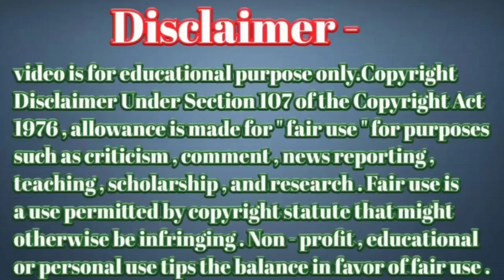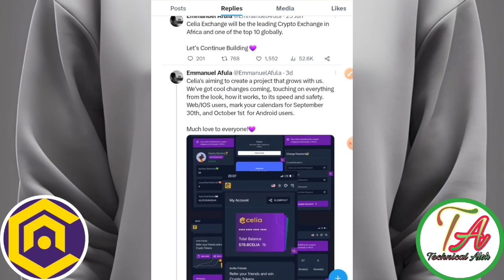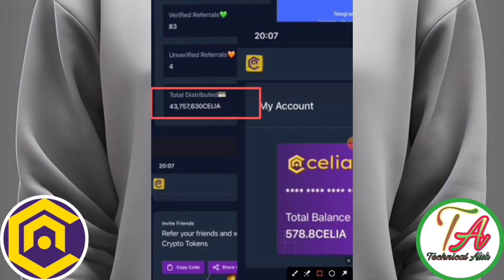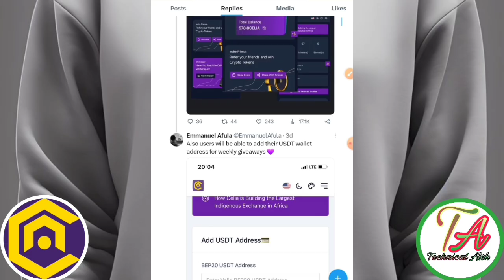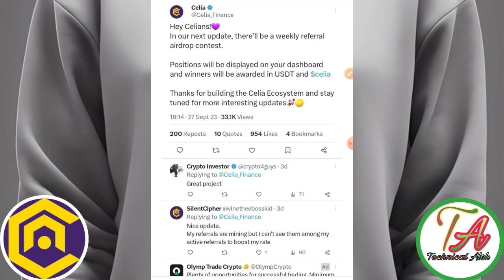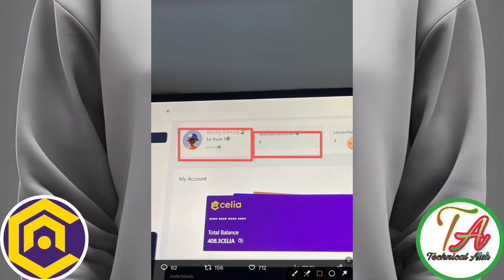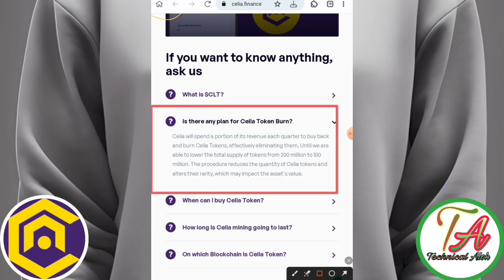Celia Upcoming Airdrop। Celia Free USDT।Celia App New Update। Celia Mainnet Update। CLT Burning News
Celia Upcoming Airdrop। Celia Free USDT।Celia App New Update। Celia Mainnet Update।

Celia App real or scam
Celia Mining News
Celia  App me withdrawal
Aidrop App earn money
CLT mining kaise kare
CLT Coin Blockchain
 Earn CLT for free
Crypto mining Update
Celia Kyc verification

       Please।    =} 🔔🔔🔔🔔

     Thanks
                  For
             " Technical_Alok